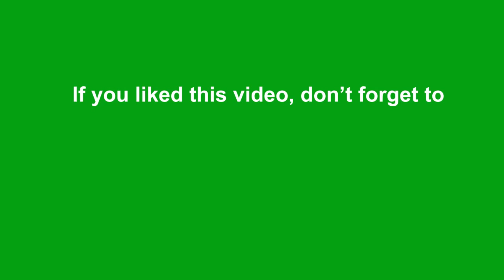Lupus: Symptoms, Causes & Prevention Measures | Healthie Genie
Lupus is a long-term autoimmune disease in which the body's immune system becomes hyperactive and attacks normal, healthy tissue.